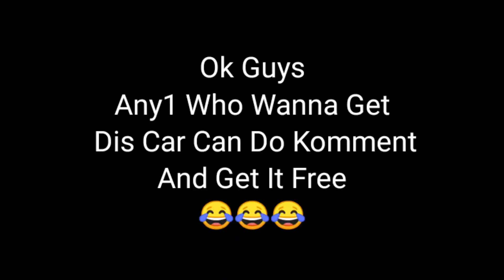Aj Bailon Ki Race Dekhi🐂| Cultural Dance🕺Bhe Dekha| 90Ys Admi Nay Dance Kia😱| New Vlog2023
Hope you like this vlog a lot❤️. If you want some changes then please comment.

❤️❤️❤️ Be Happy